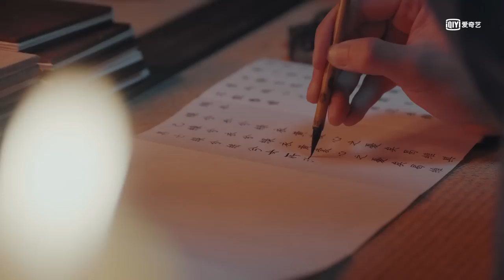Trailer: In A Class Of Her Own 漂亮书生 | iQIYI | In A Class Of Her Own Ep03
【In A Class Of Her Own】is trending on iQIYI with multiple subtitles.

【Introduction】Ever wondered what it is like to be in a classroom full of gorgeous hunks and stunning knockouts? Poor girl Ju Jing Yi finds herself admitted to the all-boys Yun Shang Academy, where she studies alongside dreamboats Song Wei Long and Bi Wen Jun. Thus begins an unconventional story of youth and passion.

【Cast】Jun Jinyi，Song Weilun